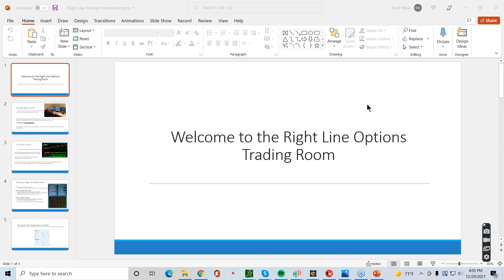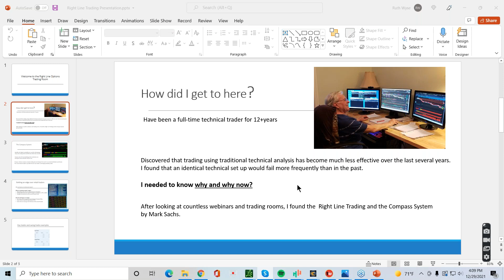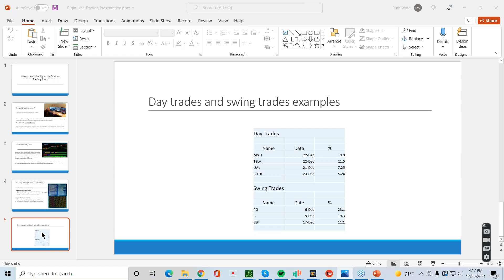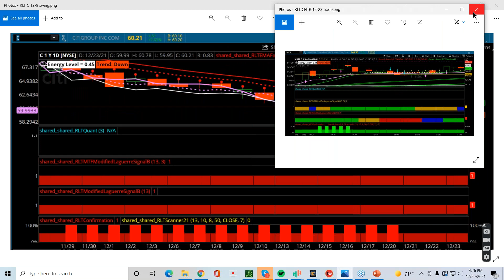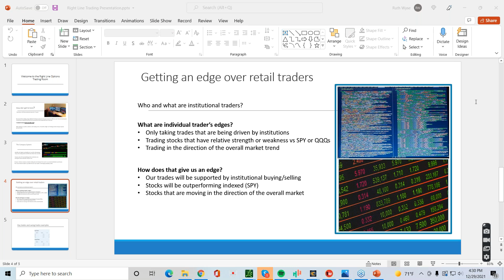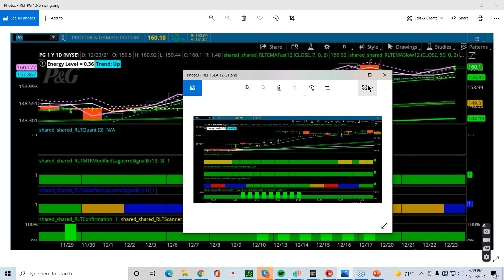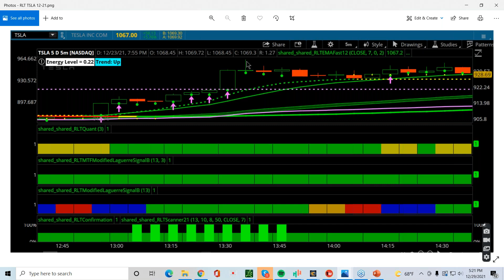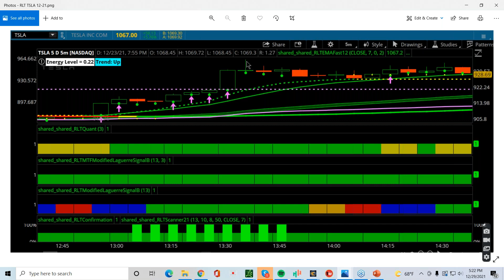Trade Options With A Wall Street Master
Trade options without gimmicks or phony, "hacks".
Just solid math and a ton of due diligence.